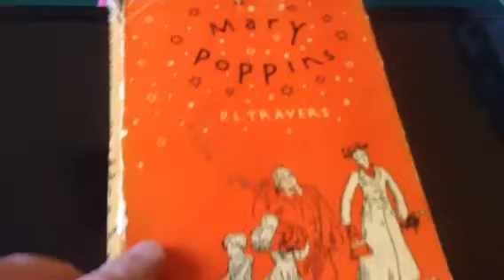New Book intro!